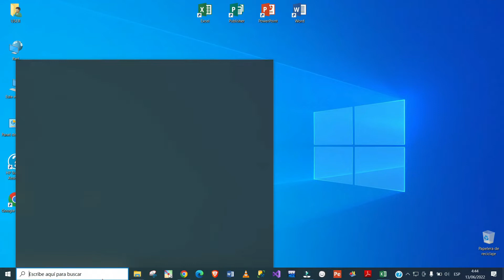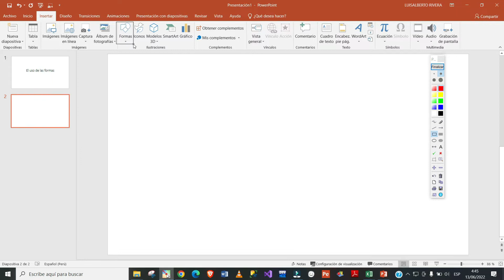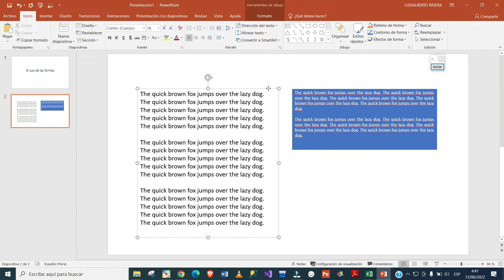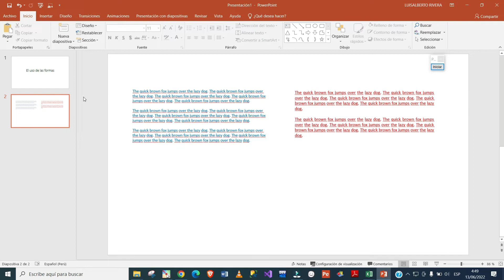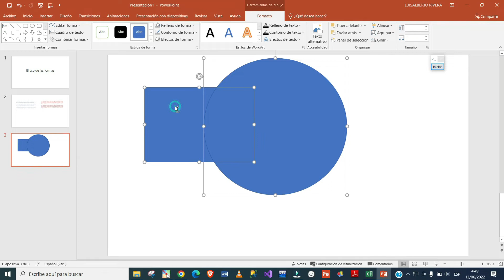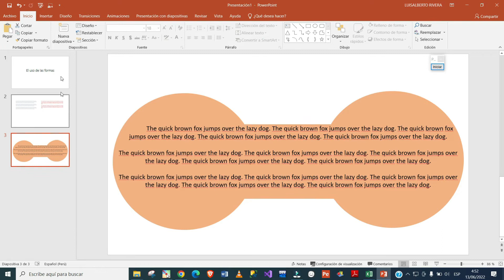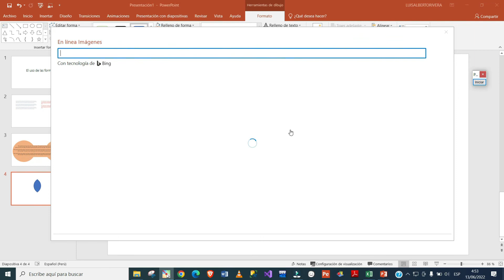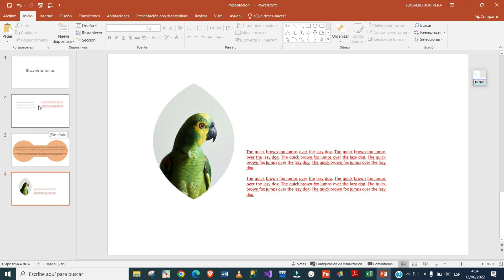03 - Uso de las Formas